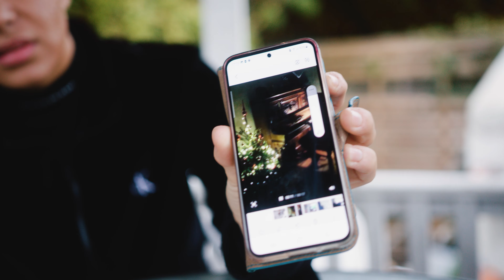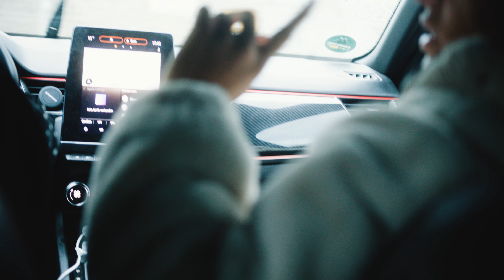SINIS SECOND CHANCE – Marias bewegende Geschichte nach einem Hirntumor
In dieser Episode von „SINIS SECOND CHANCE“ möchte ich euch die beeindruckende Geschichte von Maria erzählen, einer jungen Frau, die ich seit 2019 begleite. Maria kam ursprünglich wegen einer Fettabsaugung zu mir, doch 2021 nahm unsere Reise eine unerwartete Wendung. Bei einem Beratungsgespräch fiel mir eine deutliche Wesensveränderung bei ihr auf. Kurz darauf erhielt sie die schockierende Diagnose: ein Hirntumor.

00:00 Die Einleitung: Schicksalsschlag Gehirntumor
01:40 Lähmung auf der rechten Seite als Folge der OP.
02:50 Prof. SINIS möchte durch eine OP am Fuß helfen.
06:06 Blick in die Zukunft: Die Freude auf die OP ist spürbar.

Maria erzählte mir von ihren immer stärker werdenden Kopfschmerzen und dem Schwindel, der sie im Sommer 2021 belastete. Der Tumor führte schließlich dazu, dass sie ihr rechtes Bein und ihren rechten Arm nicht mehr bewegen konnte. Es war eine schwere Zeit für sie, doch sie blieb stark und voller Hoffnung.

In all den Monaten nach der Diagnose blieben wir in Kontakt. Maria hat oft Schwierigkeiten, ihren rechten Fuß richtig zu bewegen, und ihr Gang ist unsicher. Sie hat mir anvertraut, dass sie sich wünscht, wieder Sport machen zu können, ihr Selbstbewusstsein zurückzugewinnen und ein normales Leben zu führen. Ihr großer Traum ist es, Medizin zu studieren – und es ehrt mich, dass ich für sie ein Vorbild sein darf.

Ich freue mich darauf, Maria weiterhin zu unterstützen und ihr zu helfen, ihre Ziele zu erreichen. Sie ist eine unglaublich mutige junge Frau, die trotz aller Rückschläge ihren Weg geht. Vor der anstehenden Operation hat sie keine Angst – im Gegenteil, sie vertraut auf mich und mein Team, und ich bin fest entschlossen, sie auf ihrem Weg zu begleiten.

🤫 Bist du neu auf meinem Kanal? Mehr über meine Expertise und die Charity-Arbeit von „SINIS SECOND CHANCE“ erfährst du

🔔 Du möchtest wissen, wie es mit Maria weitergeht? Die Beiträge aus des Formats „SINIS SECOND CHANCE“ und unsere Charity-Arbeit interessieren dich generell? Dein Feedback, Fragen und Kommentare sind jederzeit herzlich willkommen!